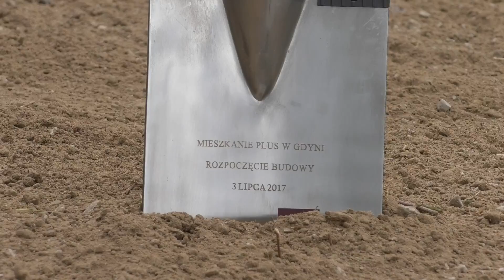Mieszkanie Plus w Gdyni – rusza budowa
Na Kaczych Bukach w Gdyni powstaną 172 mieszkania w ramach rządowego programu Mieszkanie Plus. Z udziałem wicepremiera Mateusza Morawieckiego i prezydenta Wojciecha Szczurka w poniedziałek, 3 lipca 2017 r., odbyła się inauguracja budowy. Inwestorem jest trójmiejska firma ISN.

W ramach programu Mieszkanie Plus budowane są dostępne cenowo mieszkania zarówno w największych metropoliach, jak i w mniejszych miastach, w których od dekad nie pojawiały się nowe projekty mieszkaniowe.

Dzisiejsza uroczystość to kolejny krok po podpisaniu jesienią 2016  r. listu intencyjnego w tej sprawie.

Spółka ISN wraz BGKN planują kontynuację i rozwój programu Mieszkanie Plus w Gdyni. W opracowaniu są kolejne realizacje zlokalizowane w dzielnicy Kacze Buki. Wyrazem woli współpracy jest podpisany 3 lipca list intencyjny pomiędzy Gdynią, spółką ISN, a BGK Nieruchomości S.A. Definiuje on działania w zakresie planowania przestrzennego, ustalenia optymalnej struktury lokali mieszkalnych, wielkości budynków, jak i pozostałych parametrów inwestycji. Oznacza także deklarację miasta, dotyczącą rozwoju infrastruktury technicznej, drogowej i innej niezbędnej dla rozwoju rejonu Kaczych Buków.

Warto wspomnieć, że w ramach programu Mieszkanie Plus pierwsze łopaty zostały również wbite pod budowę 215 mieszkań w Wałbrzychu i 329 lokali w Pruszkowie. Wcześniej zainaugurowane zostały inwestycje w Białej Podlaskiej i Jarocinie. Łącznie w przygotowaniu jest ponad 10 tys. mieszkań, z czego ponad 1,2 tys. w budowie.

Realizacji dostępnych cenowo inwestycji mieszkaniowych służy m.in. konkurs na dom modelowy dla programu Mieszkanie Plus. Do konkursu zgłoszonych zostało 75 prac. Wyniki pierwszego etapu zostały przedstawione 30 czerwca, a ogłoszenie zwycięzców nastąpi 12 września.